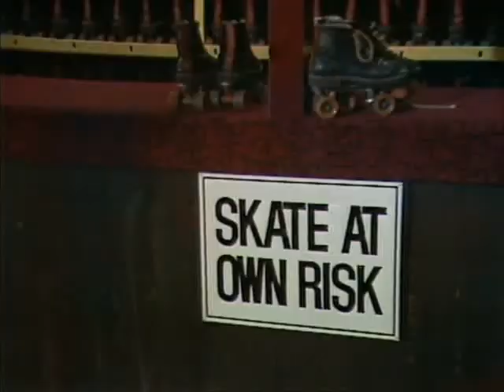PRISONER CELL BLOCK H EPISODE 663 PART 3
Meg's Precious Things